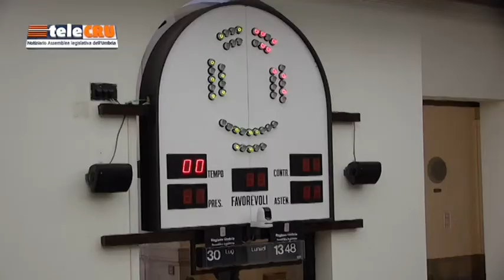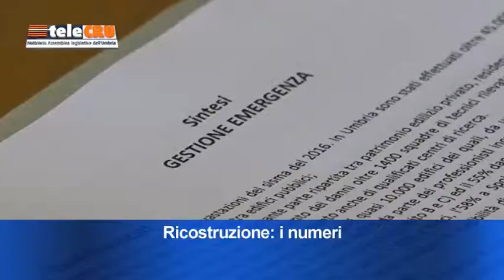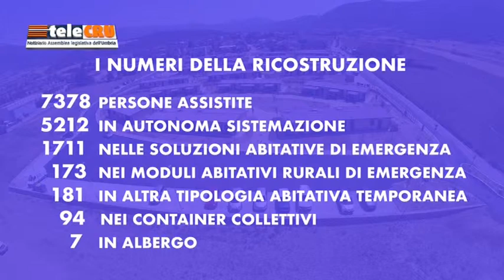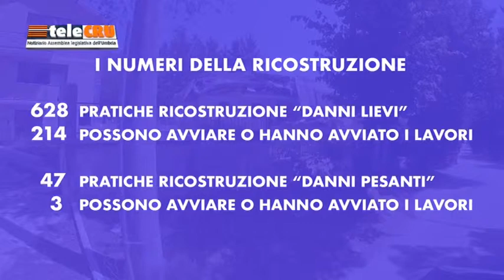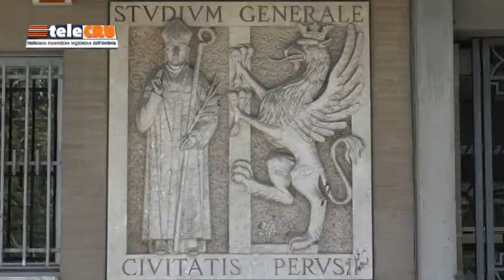TeleCRU n. 430 del 3 agosto 2018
I servizi della puntata numero 430: Assestamento bilancio di previsione finanziario 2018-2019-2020 della Regione e dell’Assemblea legislativa; disegno di legge della Giunta regionale per la ricostruzione post sisma; Terza Commissione: audizione dell’Associazione specializzandi dell’Università di Perugia.